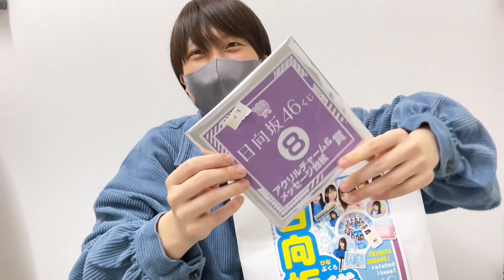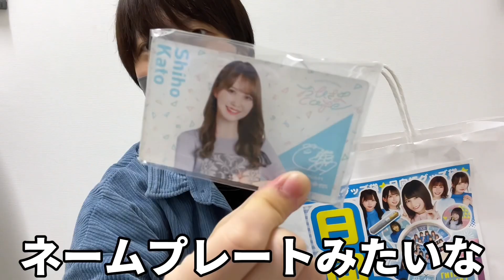【日向坂46 福袋】秋葉原名物を今回も開封したら大興奮のオタク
☆☆☆☆お暇な方は↓もチェックしてね☆☆☆☆